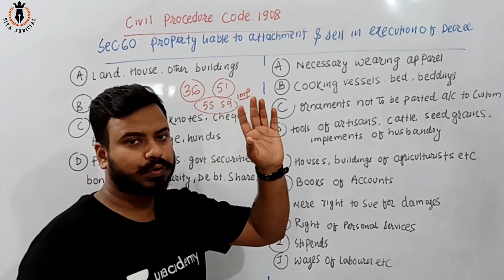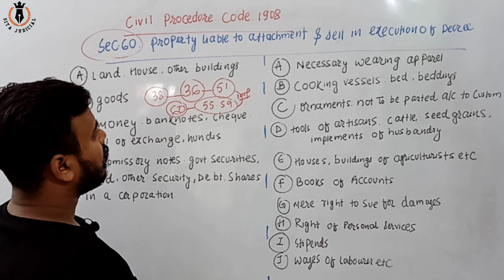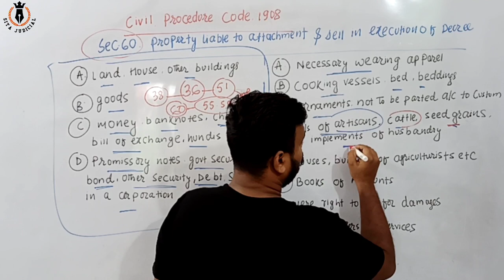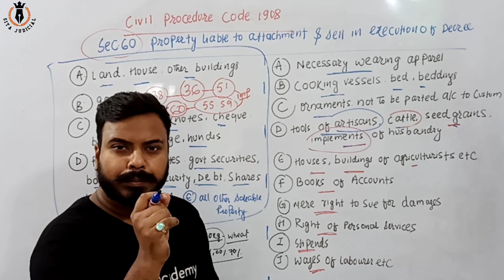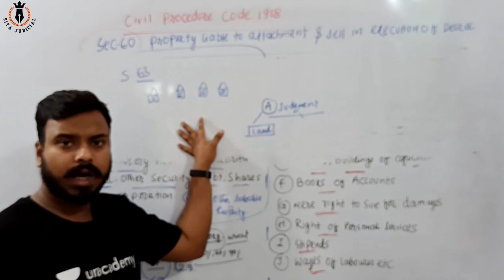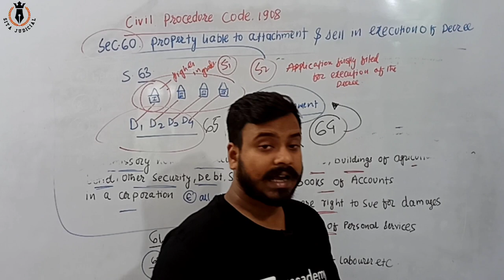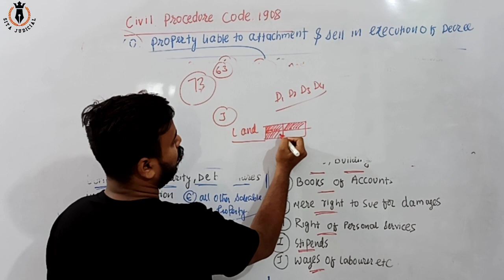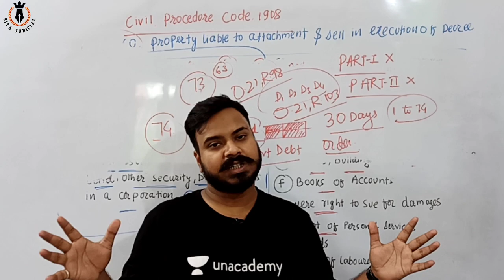CPC 1908 Lectures | Civil Procedure Code Lectures | Sec-60 61 62 63 64 65 66 67 .....73 & 74 Of CPC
CPC 1908 Lecture Series
Section-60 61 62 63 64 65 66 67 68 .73 & 74 Of Civil Procedure Code 1908

In This session,Sonu Kumar will discuss On CPC 1908 .Tis Civil Procedure Code Lecture Series will boost your study.In this section we deals with Sec-60 61 62;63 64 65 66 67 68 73 & 74 Of CPC.It will be helpful for the aspirants preparing for judiciary-PCS (J).This session Will be conducted in Hindi

📚Today's Live Class Link(Free Live Class On CrPC & Evidence Act )

Unlock code-LAWISLIFE

Join Judicial Exam Preparation Group 👉

WhatsApp Judicial Group Of LAW IS LIFE TEAM-

Buy 12 months or 18 months Plus subscription and get 3 Months extension FREE!!! OR
by purchasing 24 months subscription & getting 4 Months extension absolutely FREE!!!

Leverage your preparation over other Judiciary aspirants! Don't miss this opportunity!

Get the Accelerated Advantage!
Avail the Unacademy Judiciary - PCS(J) Subscription before the Price Hike.

*Boost your Judiciary preparation by purchasing 12/18/24 months or 18 months Plus subscription and getting a 3 Months Subscription FREE!!! OR
by purchasing 24 months subscription & getting 4 months Subscription absolutely FREE!!!
Grab this limited period offer NOW!
Note - Free extension will take 20 days to reflect in the account

Best Books for CPC check Out:-